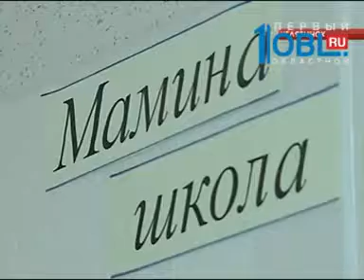Кризисный центр для женщин остался без помощи спонсоров из Европы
Челябинский кризисный центр для женщин, освободившихся из колоний, нуждается в помощи. Его перестал финансировать крупный европейский спонсор. Об этом нам сообщили телезрители на телефон горячей линии. Как живут женщины, вышедшие на свободу, и в чем они нуждаются — разбиралась Светлана Свечкарёва.